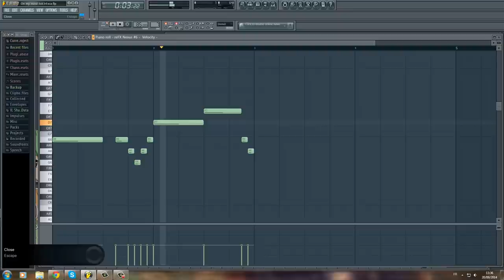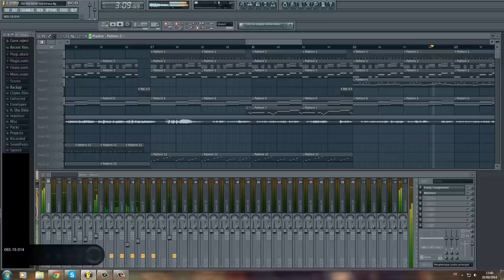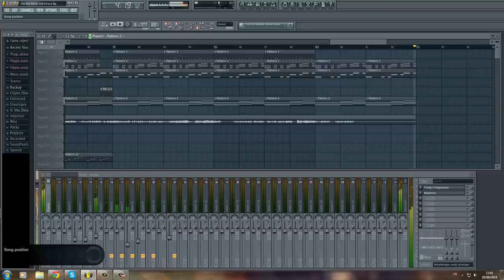On my mind - Jok3rExca (Reggae/HipHop)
-Beat creer par FL STUDIO "type Raggae"
-Accapella pris sur le site de "Looperman"